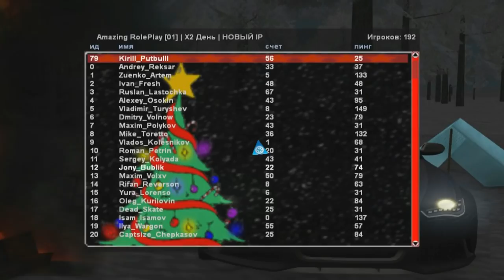🔥CRMP Amazing RolePlay - УЛУЧШЕНИЕ РЫБАКА | ВЫГОДНО ИЛИ НЕТ?!#1122